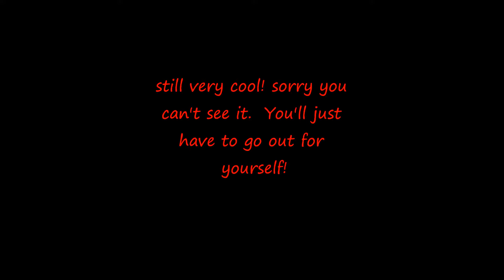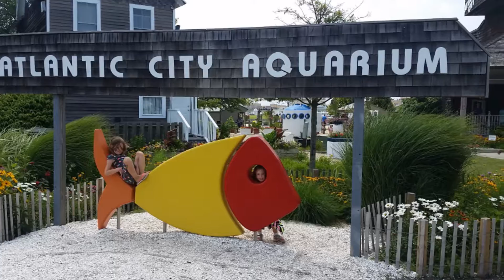Cape May - Family Sailing trip